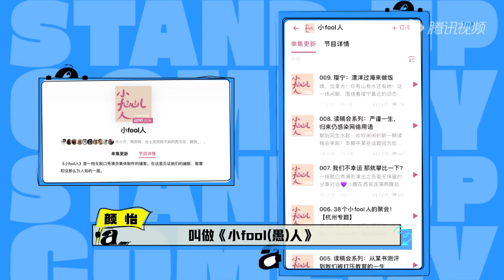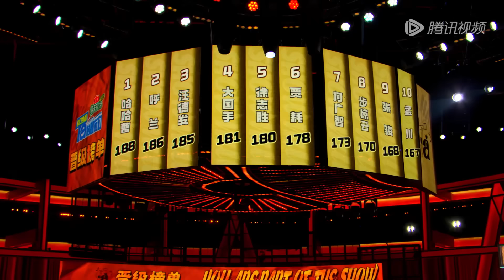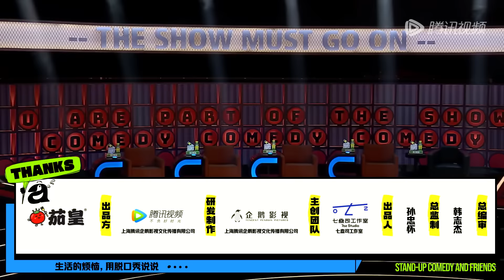FULL | EP1-2: 汪德发把油腻男演活了 张雨绮现场颁奖豆豆“理想男友”奖状 鸭绒相亲捡漏神比喻笑翻张雨绮 《脱口秀和Ta的朋友们》Stand-up Comedy 2024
⏰鹅家脱口秀每周二周三19:00，✨VIP抢先7天，等你哦~
全体i脱口秀的朋友们，集合了！脱口秀大集，开市预备！欢迎各位新老朋友聚起来，把快乐的大集摆起来！

当集看点：女人太强势婚姻不会幸福？张雨绮爆灯点赞

☞00:00 更多精彩视频尽在 WeTV / Tencent Video APP
☞00:30 下载 WeTV / Tencent Video APP 看海量完整版腾讯视频
☞03:00 贾耗进军美妆界爆笑体验
☞15:05 豆豆模仿拉丁舞老师笑疯了
☞31:30 颜颜精准吐槽办公室同事
☞45:17 王继业分享最丧高考宣言
☞01:02:41 老外的刻板印象爆笑炸场
☞01:15:09 王德发聊中年男子年龄焦虑
☞01:32:13 强势女张慧相亲开盲盒
☞02:22:07 “旺夫姐”请战拯救钢铁侠
☞02:34:33 下期预告

节目简介：《脱口秀和Ta的朋友们》是专业的喜剧脱口秀竞演节目，节目邀请海内外优秀的脱口秀演员，分享快乐，传递积极的生活态度与喜剧精神。
◆CAST:张雨绮